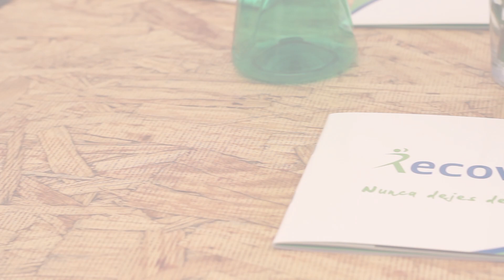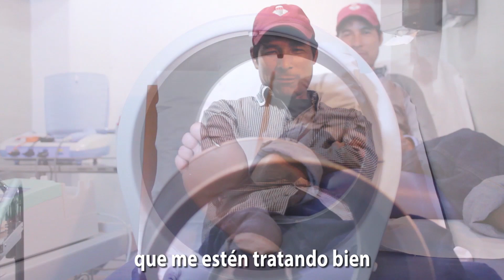Silvino Cubesare, el hombre de los pies alados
Gracias a la Rehabilitación Física en nuestra clínica, el atleta tarahumara Silvino Cubesare está listo para seguir compitiendo por los primeros lugares en ultramaratones internacionales. ¡Silvino, NuncaDejesDeDisfrutar!